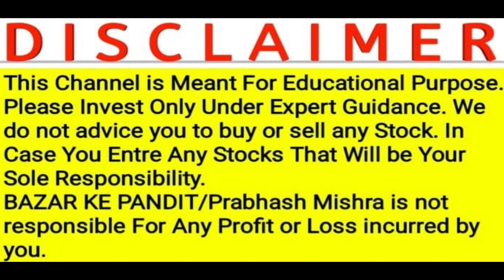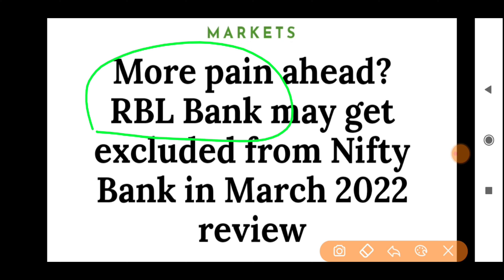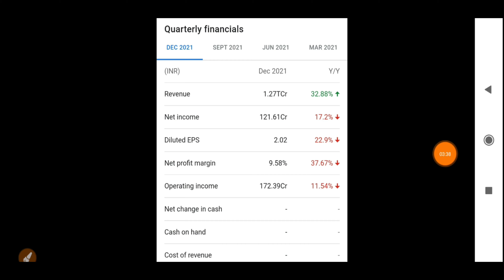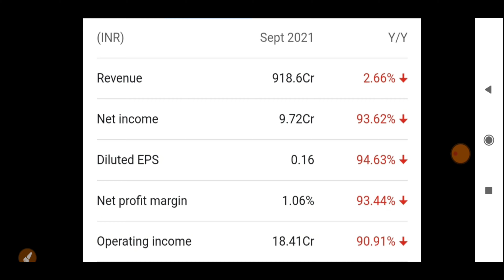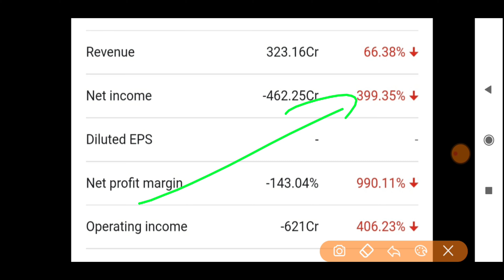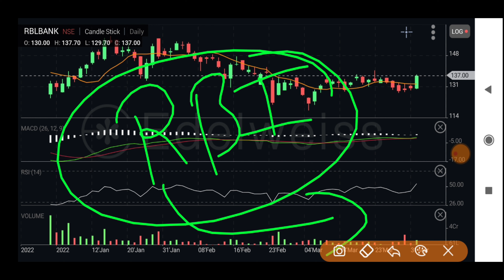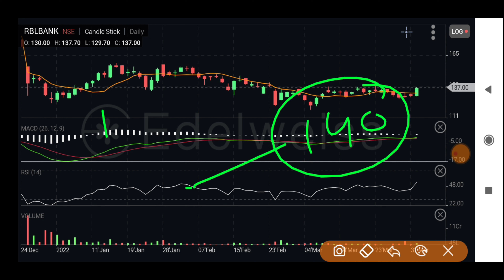Nifty Bank से निकाला जा सकता है ये बैंक दूर रहना 3 बड़ी खबर | BREAKING NEWS ON BANKING SECTOR